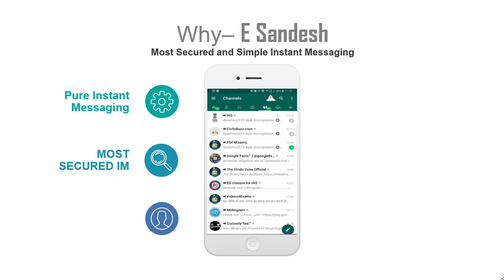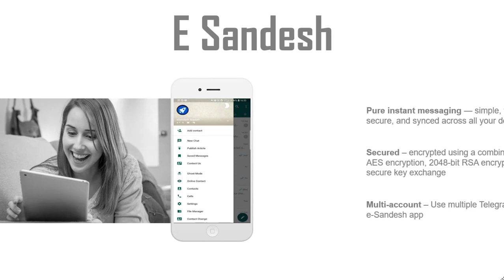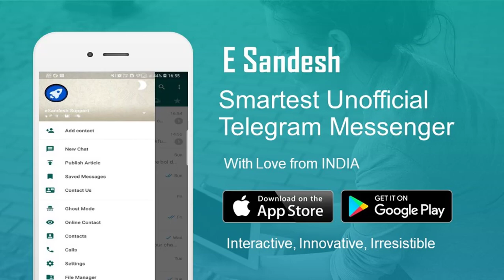E Sandesh - Trailer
eSandesh is the smartest, fastest and lightest
messenger focus on speed and security. It's powerful, simple and completely free.

Advantage of eSandesh:-

🔥 MTProto Proxies

✈️ *** NEW: Special Smart Proxy System: Smart connect to the fastest proxy

🏆 *** NEW: Special Forward Pro, Remove or Replace All models of id and links

🎈 eSandesh Center 🎈

🍀 Multi-account

👻 Ghost mode

📥 Professional Download Manager: Manage your downloads with this feature and let us automatically control your downloads at reduced traffic costs.

⚐  Fix the report and block the account

📱 Categorization of chats

🔞 Hide chats: hide your chat with a password and see it whenever you need to enter it.

🌓 Change the theme

⚙ Advanced settings: For the sake of convenience and respect for your taste, we have made it possible for each program point to be adjusted and adjusted.

🙊 change your voice!!

🏃 Go to the first of channel or chat message

👌 Quickly save messages for yourself

➡️ Format types of the message: Advanced, no quotes and quick (Tabbed system and public chats selection for Firewall)

🎀 Marking a specific message

♨️ Quick and easy access bar on the chat page